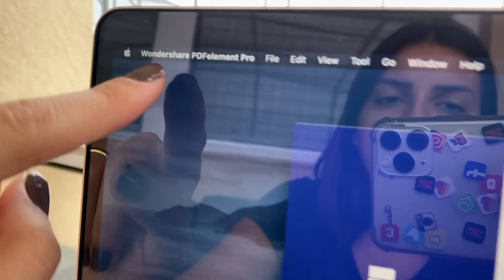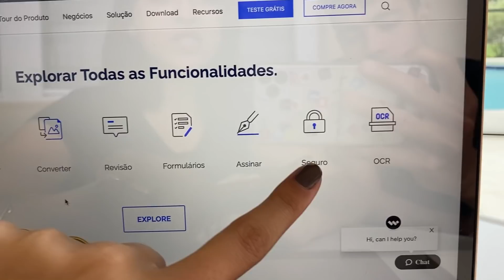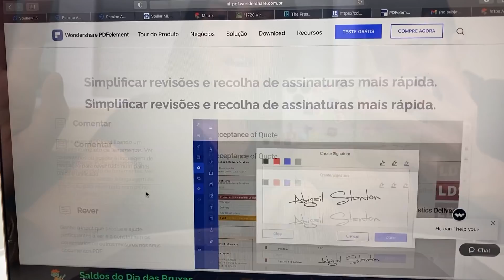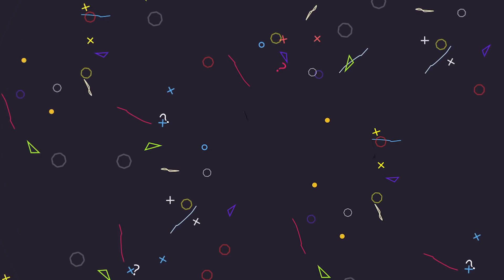PRIMEIRO ROLE NO CARRO NOVO DO MARIDO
@Fabiana Landim

 @Paulo e Ana Landim Morando nos Estados Unidos

 @Leandro Alves

Lojinha do Amazon